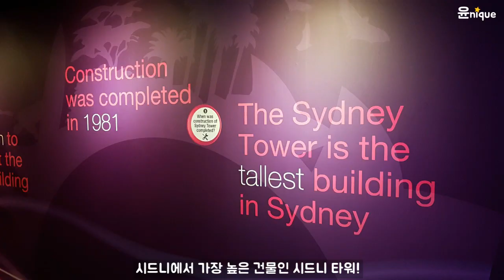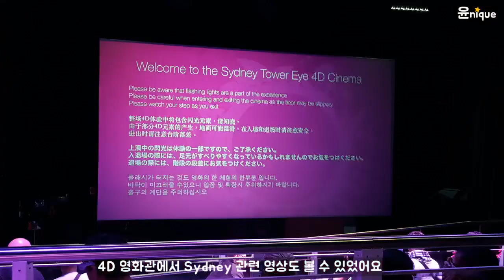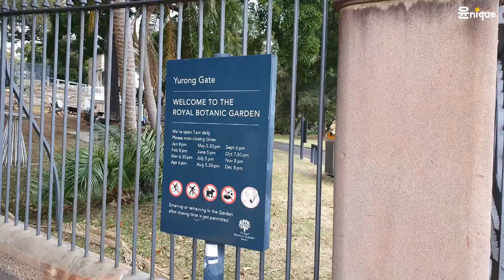호주 시드니 여행 | 시드니 시내 여행 명소 | 시드니 산책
호주 시드니 도심 여행 영상이에요
시드니 여행에서 꼭 가봐야할 명소들을 추려봤어요.